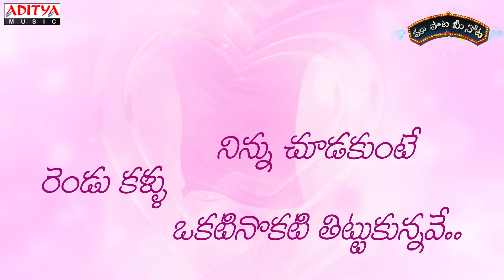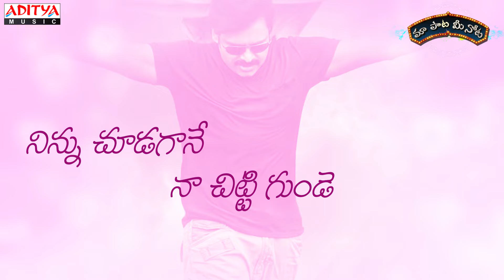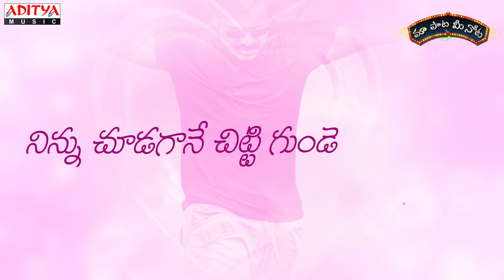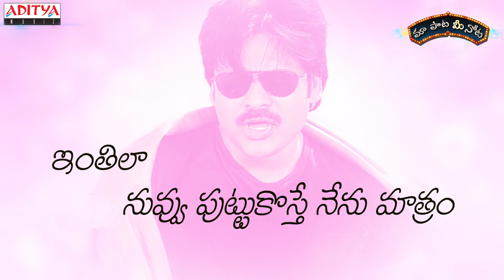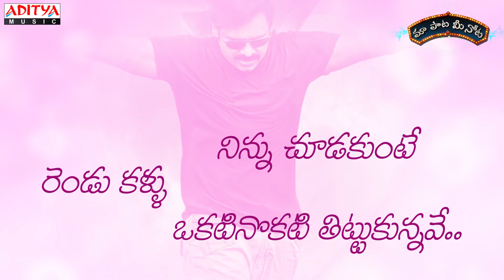Ninnu Chudagane Song Lyrics Telugu || Attarintiki Daaredi Movie Songs || Pawan Kalyan, Samantha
Song Name : Ninnu Chudagane
Movie Name : Attarrintiki Daaredi
Banner : Sri Venkateswara Cine Chitra India Pvt. Ltd.
Produced By : B.V.S.N.Prasad
Directed : Trivikram
Music Directer : Devi Sri Prasad
Starring : Pawan Kalyan, Samantha, Pranitha